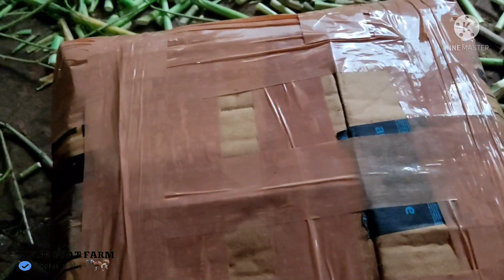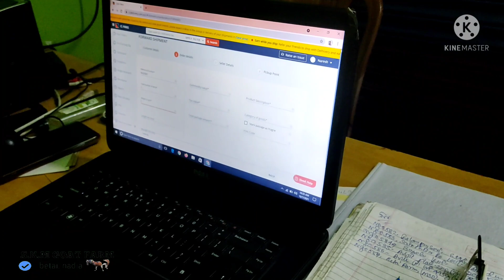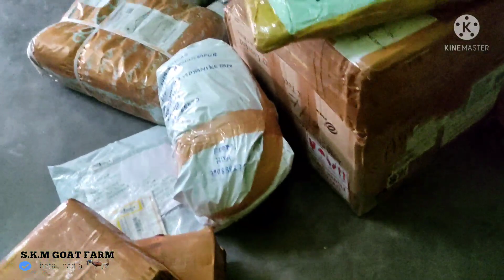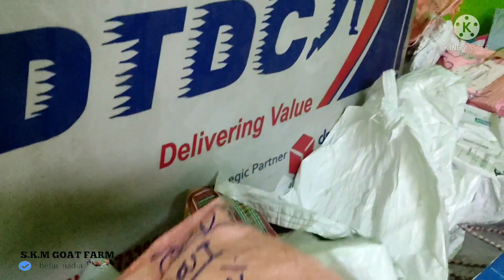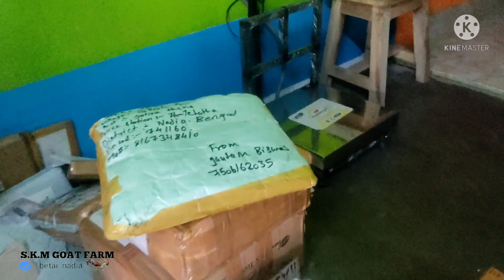S.K.M GOAT FARM এখন থেকে কুরিয়ার এর মাধ্যমে ঘাসের কাটিং দিচ্ছে।PH -- (7872544860)